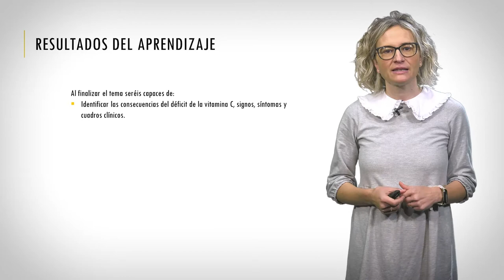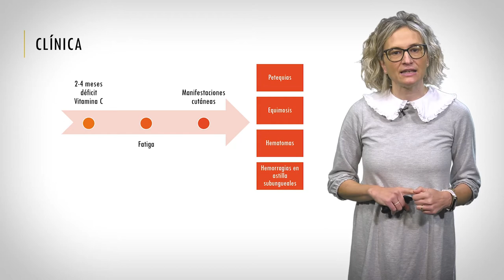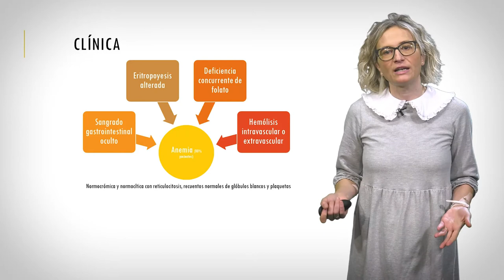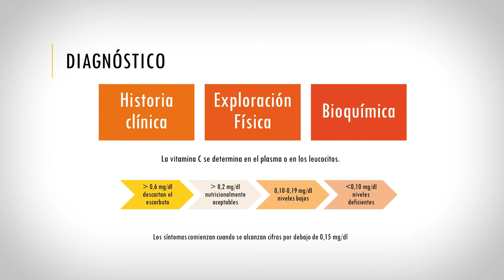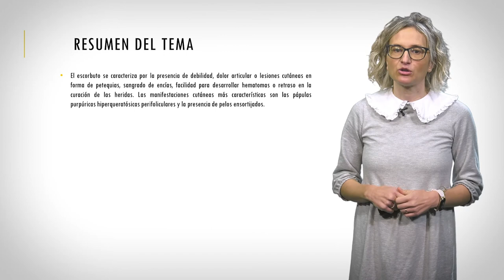Escorbuto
Autora: Mª Dolores Ortiz Masià

En este video se analizan las consecuencias del déficit de la vitamina C, los signos y los síntomas, así como los cuadros clínicos característicos de su carencia.